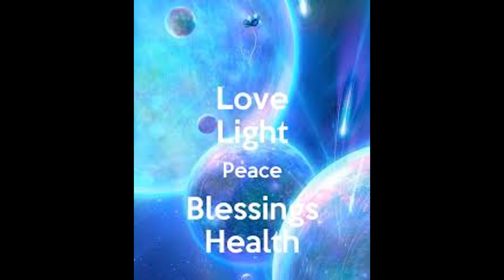The Magdalene's via: galaxygirl 11/11/2018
~Young Lightworkers~
Photo of galaxygirl
by Hungarian Artist
Daniel Taylor